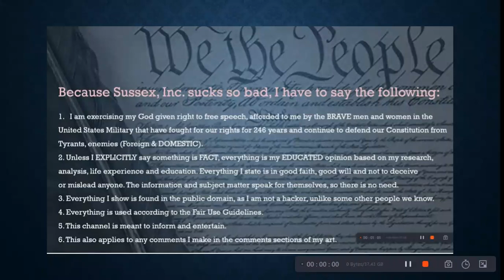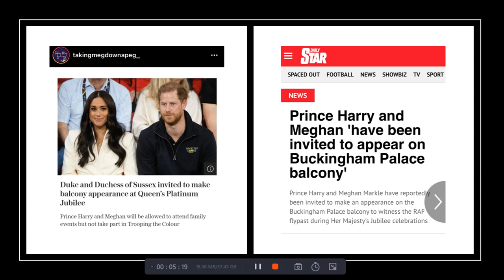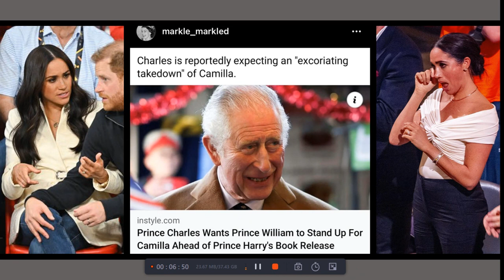Welp, There Goes the Neighborhood!!!!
GETTR - @duchofnarsussex
Truth Social - @duchofnarsussex
Gab - theduchessofnarsussex

Age
Caste
Disability
Ethnicity
Gender Identity and Expression
Nationality
Race
Immigration Status
Religion
Sex/Gender
Sexual Orientation
Veteran Status